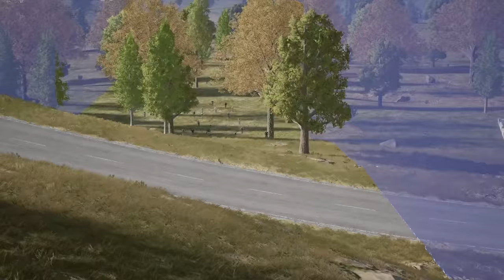헐!! W 키 빠르게 안 누르면 사망하는 모드ㅋ🚴산악 자전거 데스 레이싱 !! Mountain Bike Death Racing!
🔹 라이브는 유튜브를 통해서 진행됩니다.
🔹 디스코드 를 통해 라이브 공지를 합니다.
🔹 커스텀 참여는 누구나 가능합니다.

Hello! Welcome to Youki's channel!
I'm a korean Players Unknown BattleGrounds [PUBG] streamer who uploads various game contents unlike other game channels.
There have been many failed missions and tests but with every new idea, I repeatedly challenge myself and enjoy the game as I go. I hope that together with you guys, we will be able to enjoy PUBG together.
To get notifications from my channel, turn on the alarm setting and you will be notified of any future updates.
I wish all the foreign fans many good days ahead! Love you guys!